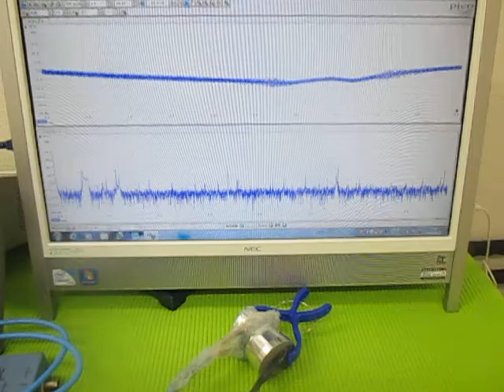オリジナル超音波実験 （超音波システム研究所 ultrasonic-labo）